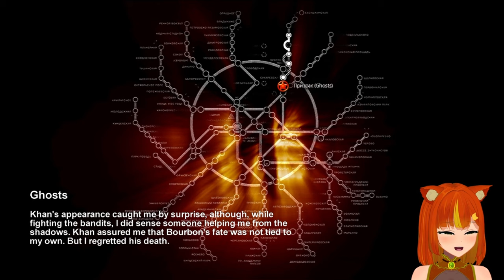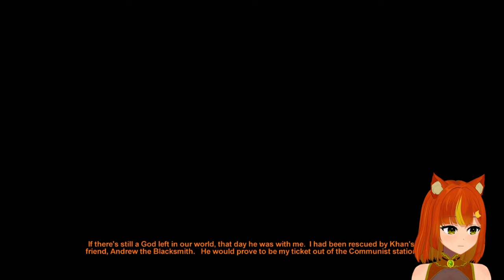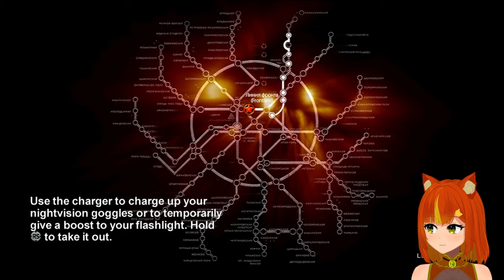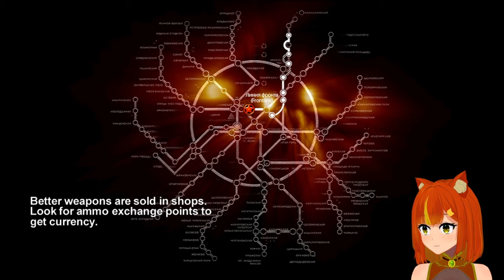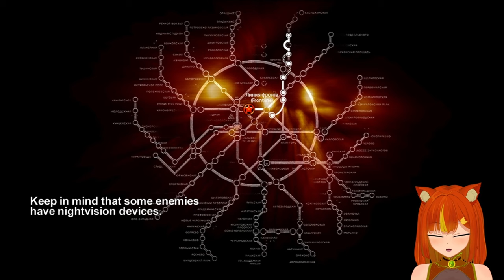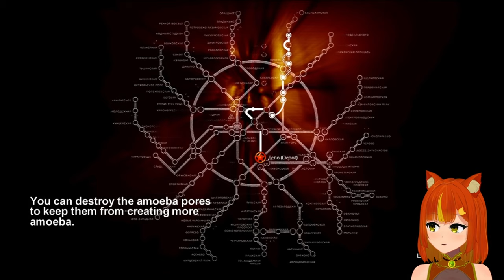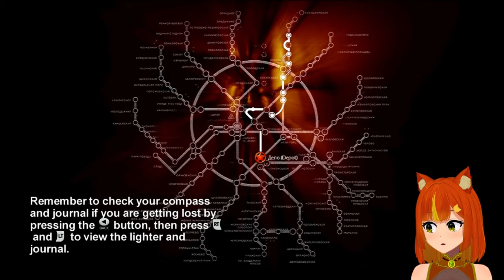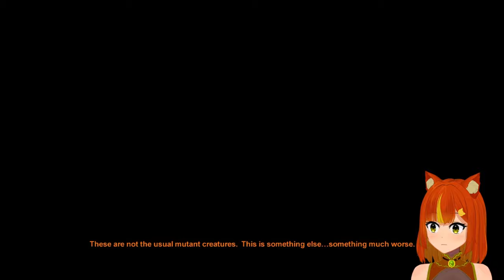[X360] Fighting monsters and humans alike. - Metro 2033 #2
[Live streamed on October 21st, 2024.]